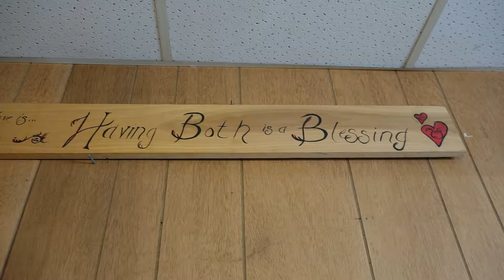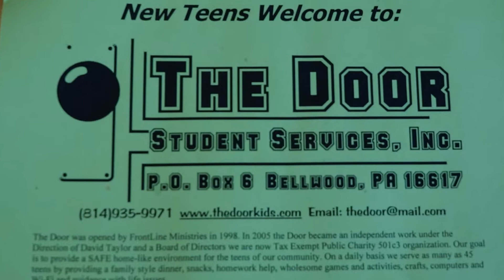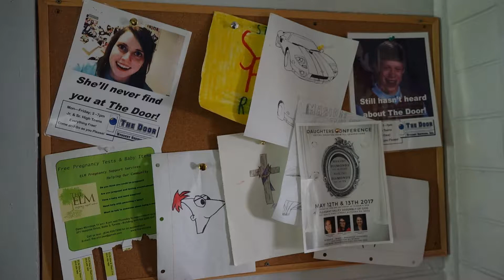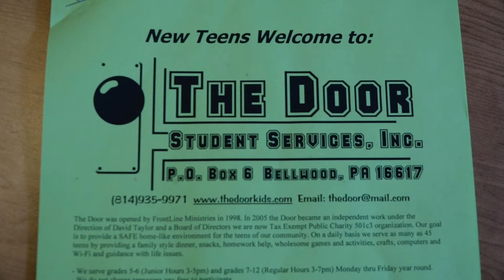The Door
After School Program In Bellwood, PA